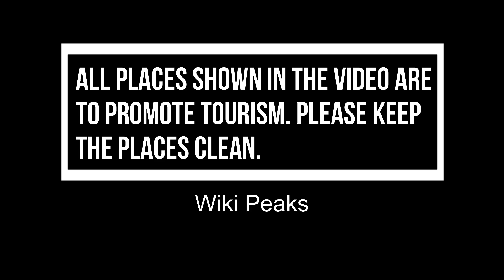Top 10 Best Zoo to Visit in Virginia | USA - English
Almost every big city in USA has a zoo today and sees crowds of people flock to them even on weekdays to relish in the arms of nature. We bring to you a list of Top 10 Zoo in Virginia and their best attractions.

There are many beautiful zoos in Virginia. USA has some of the best zoos in Virginia. We collected data on the top 10 zoos to visit in Virginia. There are many famous zoos in Virginia and some of them are beautiful zoos in Virginia. People from all over USA love these Virginia beautiful zoos which are also Virginia famous zoos. In this video, we will show you the beautiful zoos to visit in Virginia.